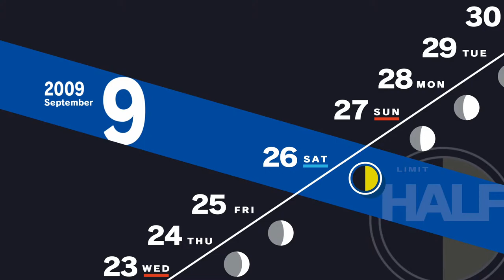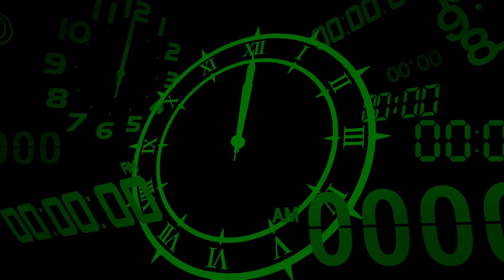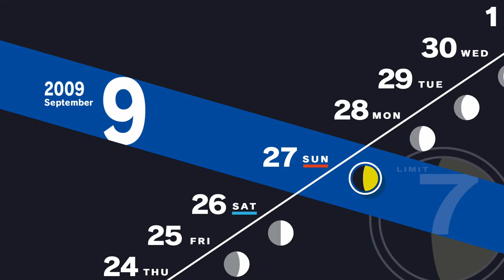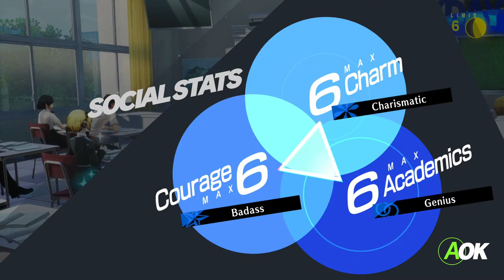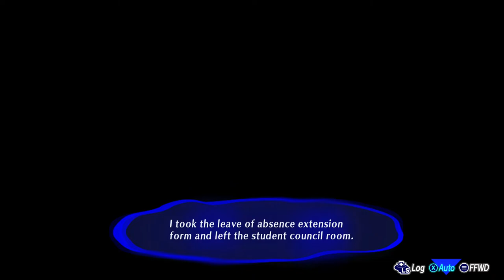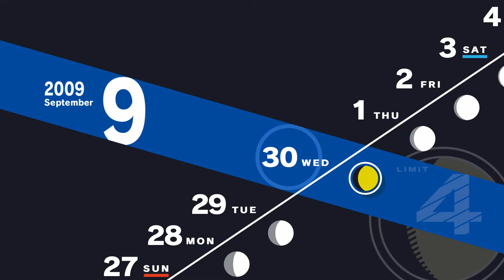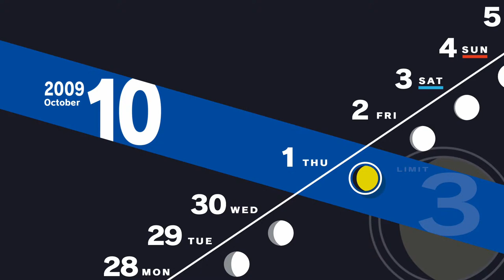Persona 3 Reload (Series X) Daily LP 33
I am just about ready to leave the "Tatar Sauce" in my play through of Persona 3 Reload on the Xbox Series X courtesy of Game Pass.  Come join me as I make a stop in the "Velvet Room" before I go back to grinding those S-Links.